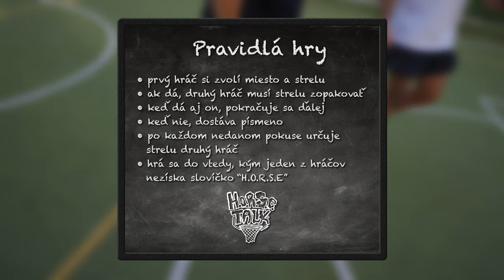H.O.R.S.E Talk | Mário Ihring | ep. 4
V novej epizóde H.O.R.S.E Talk-u sme privítali jedného z najúspešnejších slovenských basketbalistov, Mária "Lerryho" Ihringa. Opora slovenskej reprezentácie sa po roku strávenom v Bundeslige vrátila do najvyššej Maďarskej ligy. Okrem toho, že v lete Mário zmenil pôsobisko, musel sa naučiť meniť aj plienky svojmu polročnému "šróbovi". Čo všetko sa ešte v jeho živote zmenilo, ako vyzerá jeho offseason, alebo ako vyzerala jeho basketbalová cesta až na vrchol Slovenskej a Poľskej ligy, sa dozviete vo štvrtom diely H.O.R.S.E Talk-u.